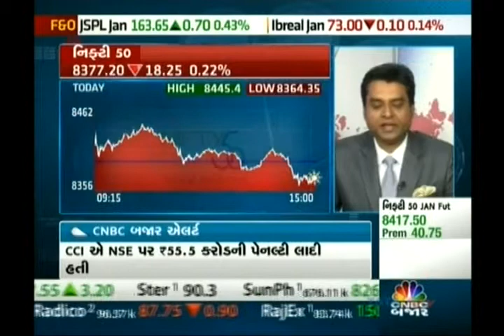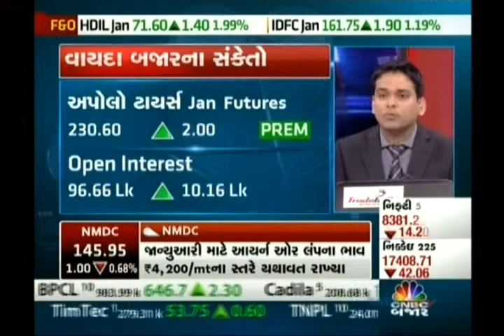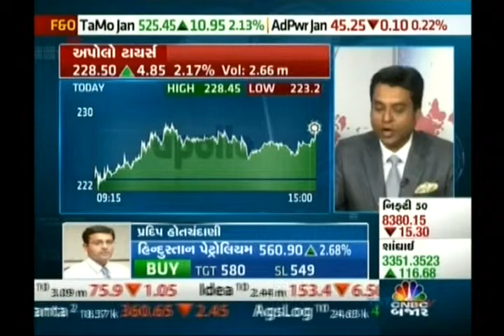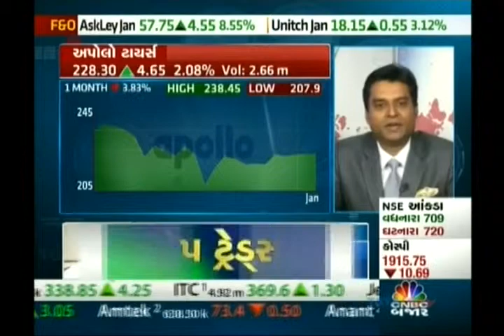Jignesh Mehta, Technical Analyst, Precision Investment Services on CNBC Bajar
Jignesh Mehta, Technical Analyst, Precision Investment Services giving his view on Amtek Auto, Adani port, Apollo Tyre on 6 Jan 2015.